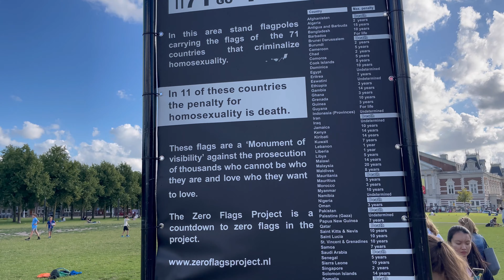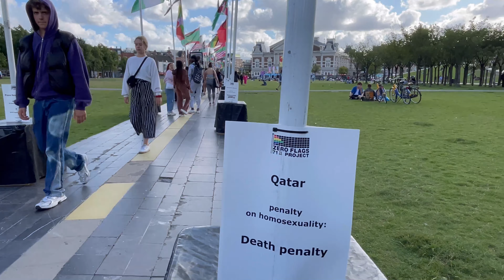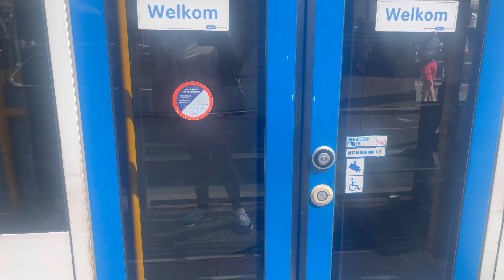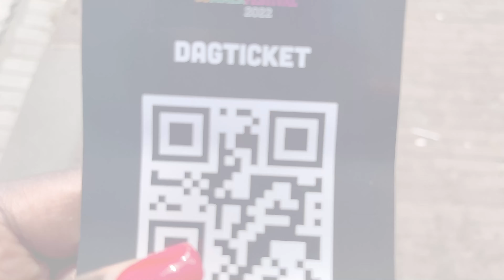Class Trip to the Netherlands | Summer School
Hey People,

In todays video, I’m sharing what my colleagues and I got up to during our trip to Amsterdam. I hope the enjoy the Vlog and I hope you do the needful as usual 😘

C O M M E NT

Danke 🥰😘